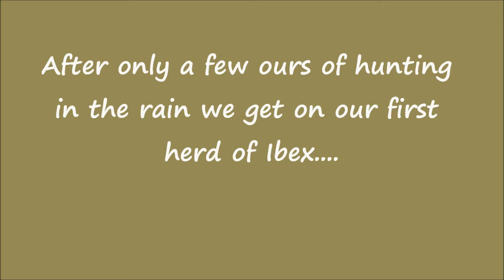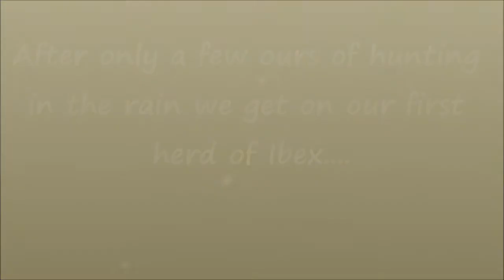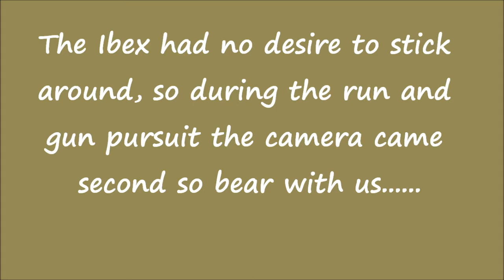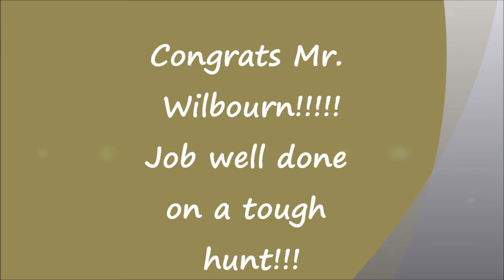Texas Ibex Hunt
Texas hill country in pursuit if a Trophy Texas Ibex.